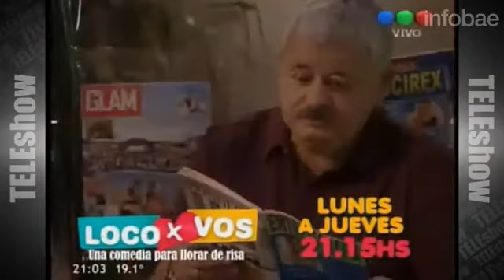Tití Fernández, premiado con un Martín Fierro por su partici